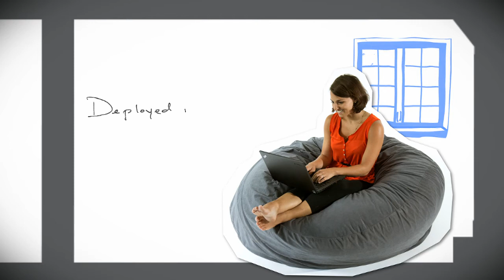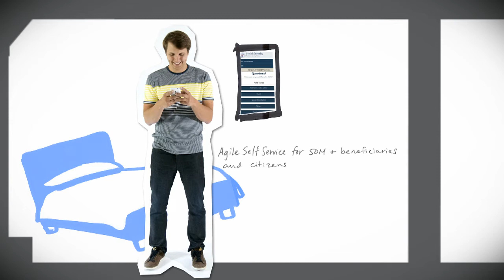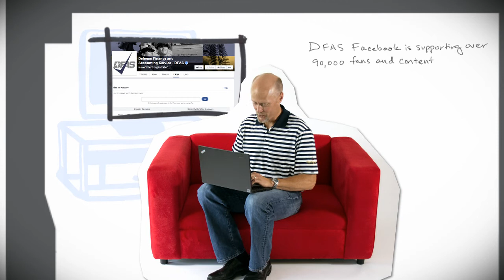Parature and Microsoft Dynamics CRM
Parature and Microsoft are two customer focused companies joining together to deliver amazing customer experiences.